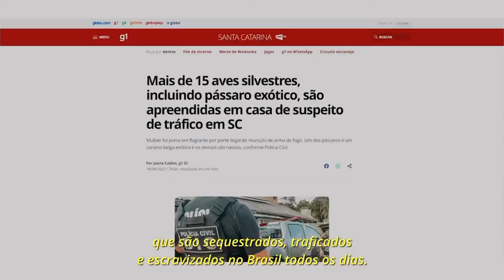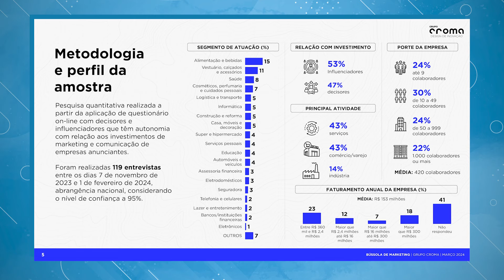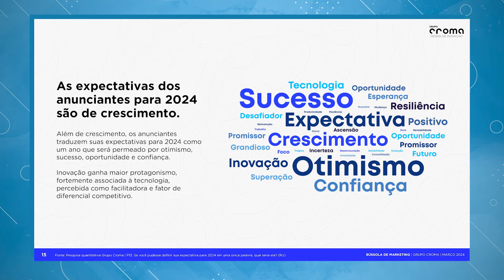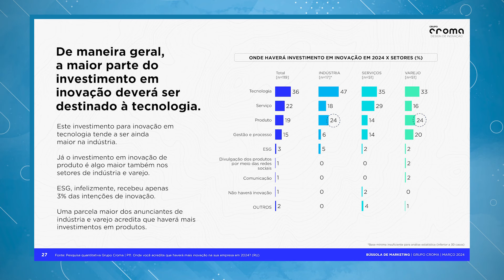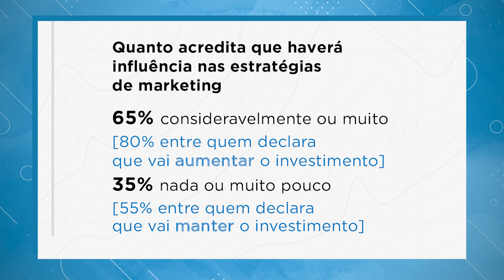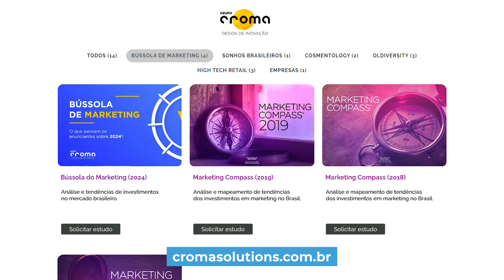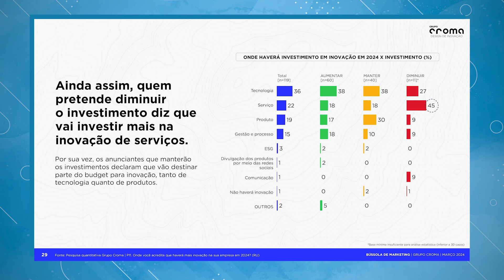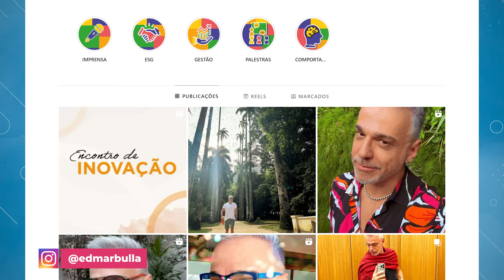Grupo Croma lança estudo “Bússola do Marketing”, com Edmar Bulla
O bate-papo de hoje é sobre o recente estudo "Bússola do Marketing", que mostra o comportamento dos anunciantes frente as marcas para 2024.

Para falar sobre o tema, o Making Of recebe Edmar Bulla, CEO e fundador do Grupo Croma, empresa de design de inovação comprometida em oferecer soluções para vários desafios empresariais. A empresa também é responsável por esse e outros estudos.

Edmar Bulla é Conselheiro e palestrante de inovação, estratégia de marketing e ESG. É também Embaixador ChildFund Brasil, agência de desenvolvimento infantil. Graduado pela ESPM, tem especialização em Marketing Digital por Harvard; Neurociência e Comportamento pela PUC, além de ser formado em Filosofia e Música. Atualmente conclui estudos em Psicanálise pelo IBPW.

O programa Making Of é apresentado por Regina Antonelli todas as quartas, às 10h, com reapresentações diárias em mesmo horário e, aos finais de semana, às 15h. Acompanhe o programa na Rádio Mega Brasil Online e também no Spotify.